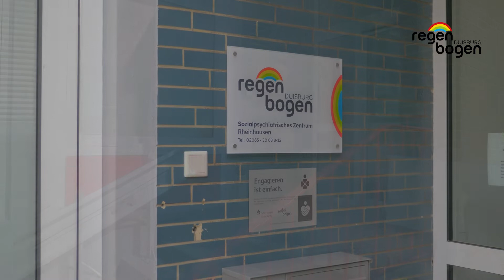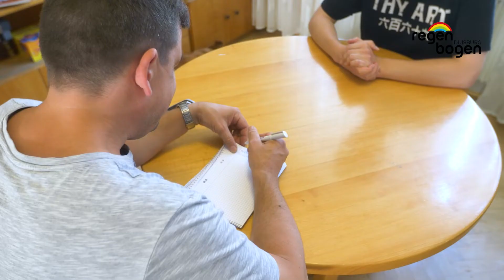Sozialpsychiatrisches Zentrum / Kontakt - und Beratungsstellen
Dieses Video zeigt unser Fundament bei Regenbogen Duisburg - Die Kontakt- und Beratungsstellen. Sie sind mit dem Sozialpsychiatrisches Zentrum (SPZ) bei unseren Klienten*innen oft die erste Anlaufstelle und Knotenpunkt für unsere umfangreichen Hilfsangebote.